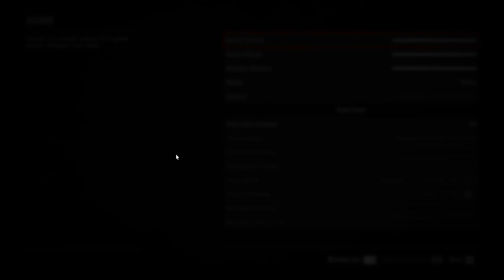I Proved He Was Hacking! | Red Dead Redeption 2 Online